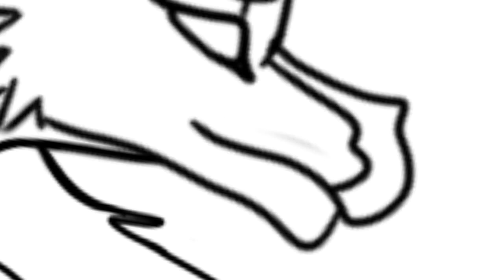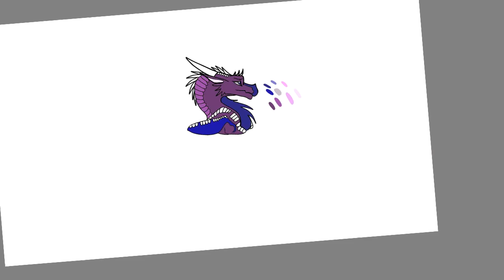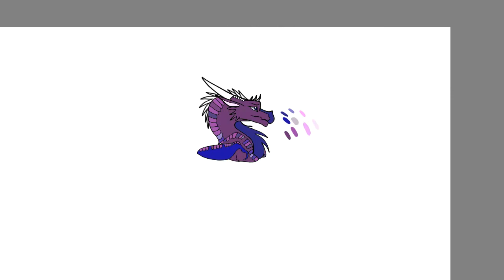Speedpaint for SophiesVision•Animates•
Ok finished! Going to work on a map part and a fake one (fake one is for the heck of it XD) anyways enjoy!